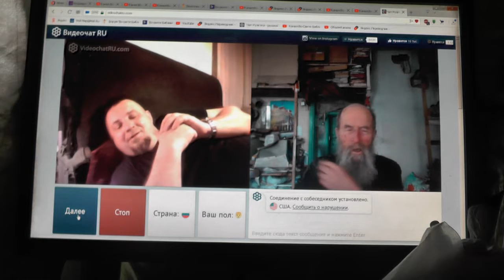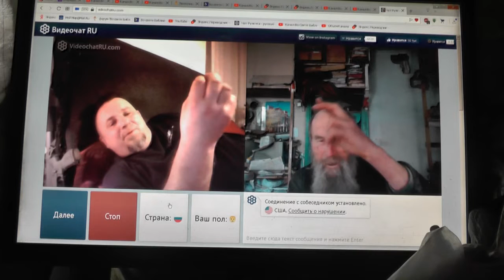№170 Мих 74 Лучший из них, как терн, и …хуже колючей изгороди, 17 Апрель. 2019